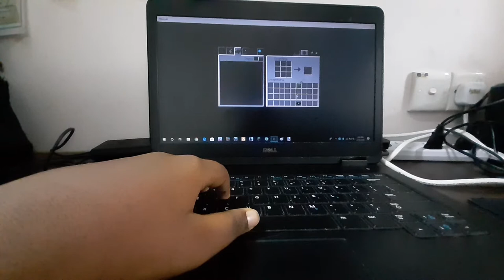Parrot song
From Minecraft